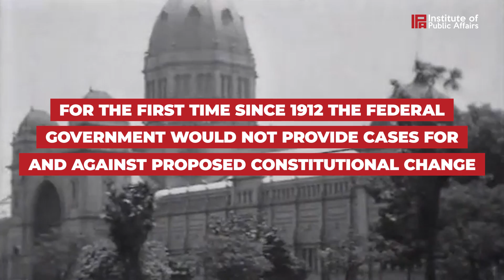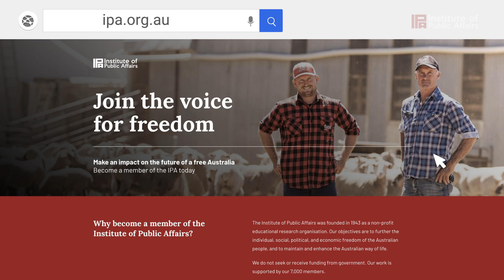IPA research leads debate forcing Federal Government backflip on Voice pamphlet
In December, the Institute of Public Affairs was the first organisation in Australia to identify the Federal Government’s undemocratic proposal to cancel the production of the traditional referendum information pamphlet for the impending voice to parliament referendum.

This week, the Prime Minister has performed a backflip and committed to keep the pamphlet in some form.
The Australian people want a free and fair debate on the proposed Voice to Parliament where all sides of the debate can be heard.